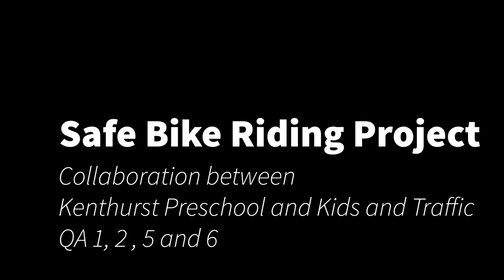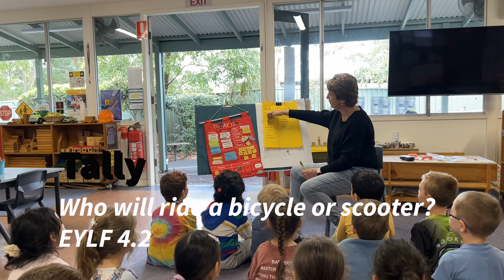Safe Riding Project - Kenthurst Preschool